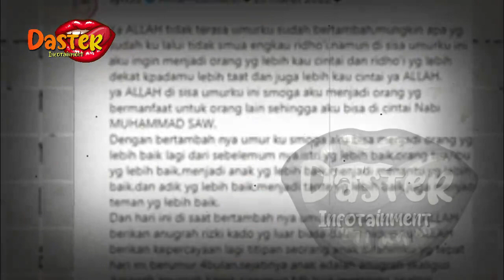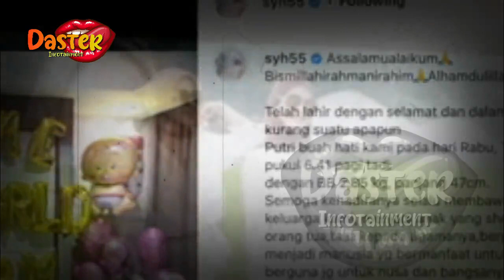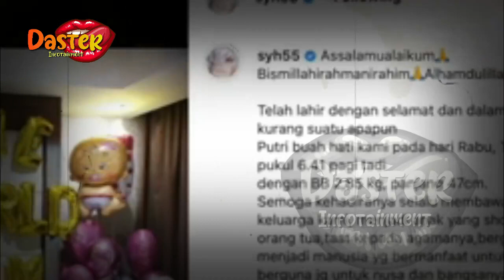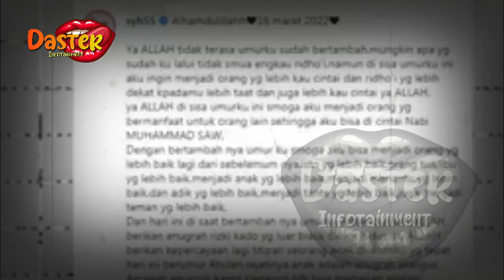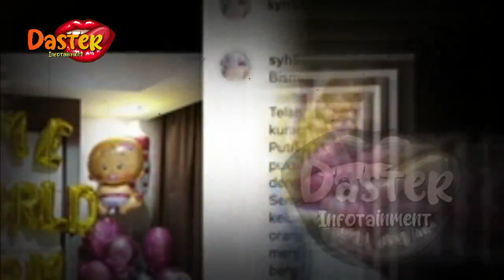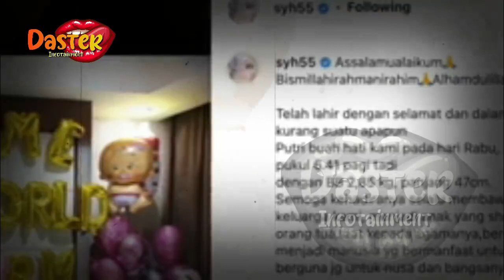SYAHRINI LAKUKAN PROMIL TAK JUGA BERHASIL,AISYAHRANI MELAHIRKAN ANAK KETIGA | gosip artis hari ini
insertlive,
insert today,
insert pagi,
insert siang,
infotainment,
indonesia,